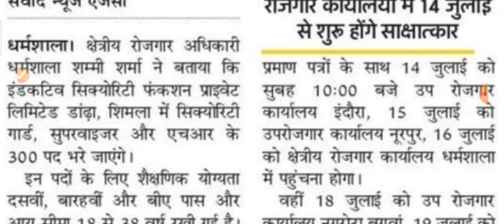Security guard, supervisor और HR के भरे जाएंगे 300 पद/जल्दी से करें रोजगार कार्यालयों में रजिस्टर